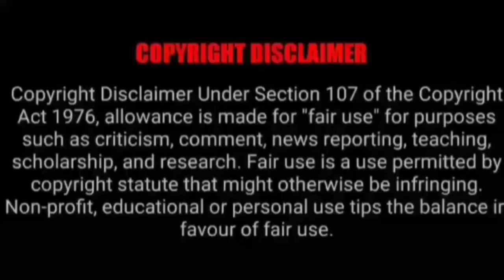ASMR EATING SPICY CHICKEN CURRY, MUTTON CURRY, EGG CURRY | BEST INDIAN FOOD MUKBANG |Foodie India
ASMR EATING SPICY CHICKEN  CURRY, MUTTON CURRY, EGG CURRY | BEST INDIAN FOOD MUKBANG |Foodie India. Mukbangers Eating Indian Food. Asmr Eating Indian Food. Best Indian Food Asmr. Best Indian Food Mukbang.

Credit-